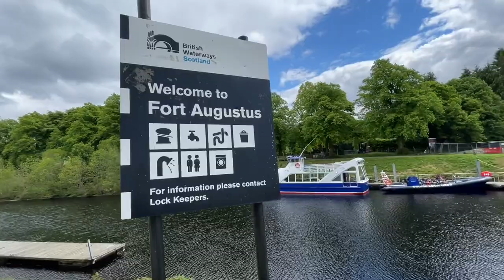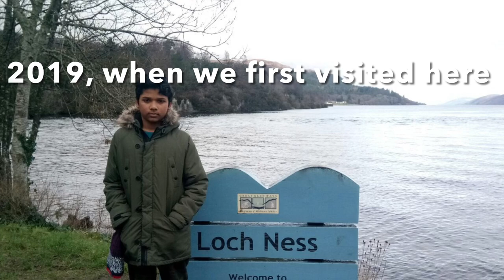Loch Ness Scotland# Fort Augustus large lake framed for a folklore monster 👹.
Loch Ness is a large, deep, fresh water loch in the Scottish highland,extending for approximately 37 km or 23 miles southwest of Inverness.Its surface is 16 metres above sea leaves.